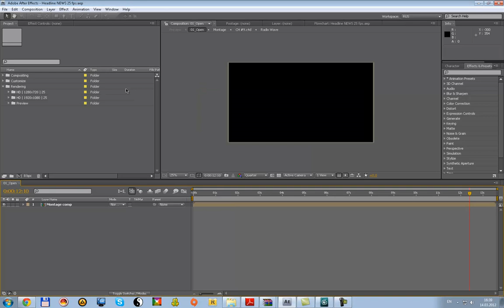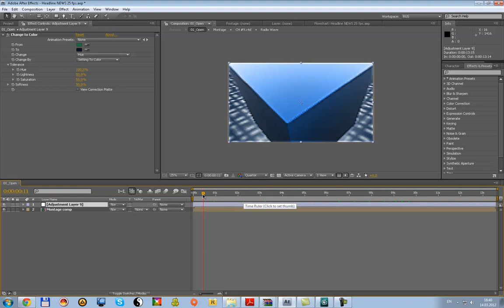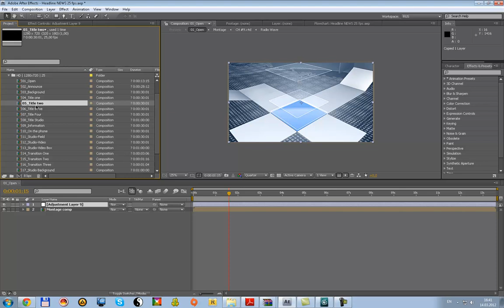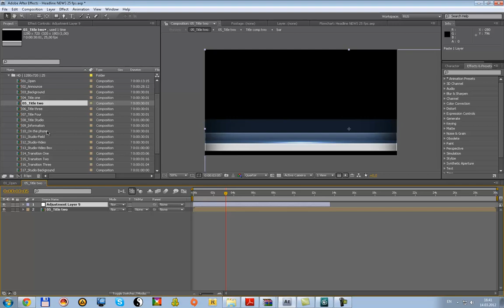Headline News - Change to Color